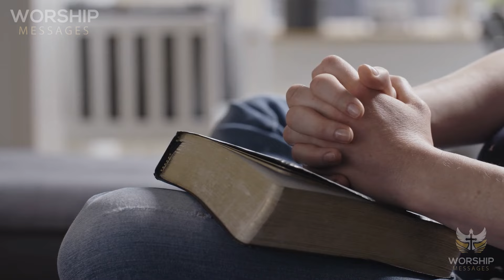Our Lady - If You Know This, You Will Never Sleep On The Left Side Again, Especially Old People